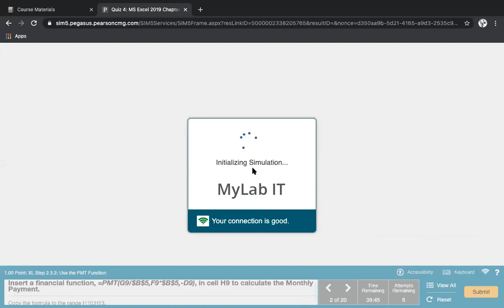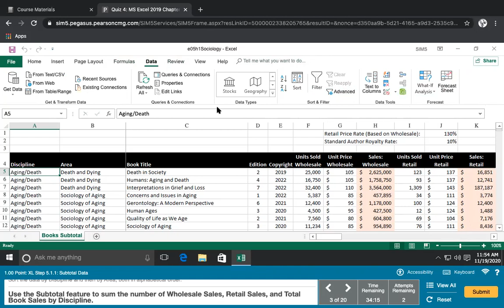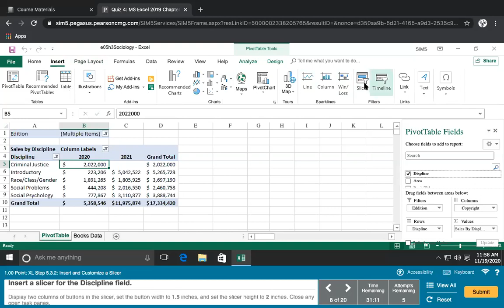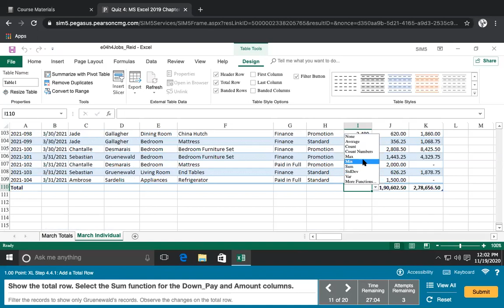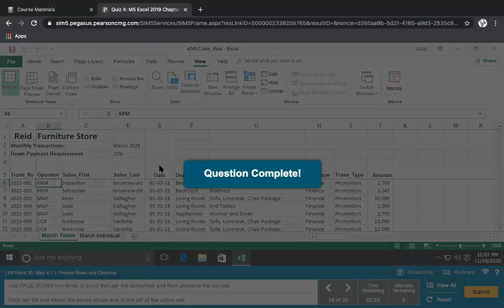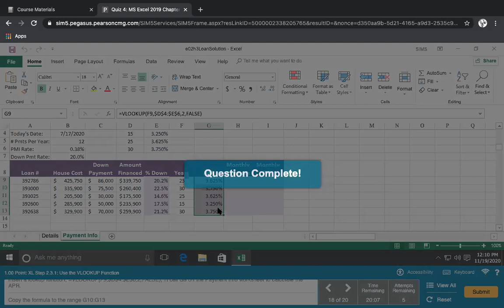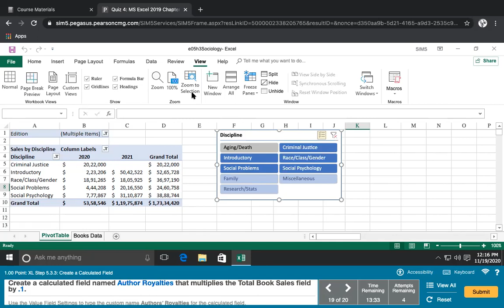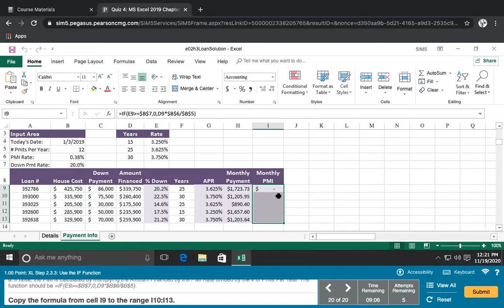QUIZ 4 MS EXCEL 2019 Chapters 2,4-7 (85% ONLY) SFSU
SFSU ISYS 363 DANIEL CIOMEK
85% Only
Fix my errors for better score